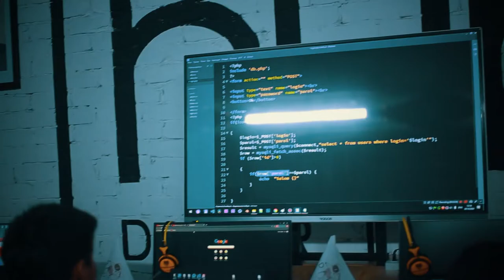"Web dasturlash" yo'nalishi dars jarayonlari🎥...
👨‍💻Bugungi darsni sohada 8 yillik tajribaga ega, professional web dasturchi Zafarbek Sobirov olib bormoqda.